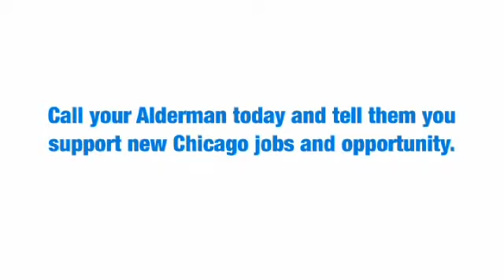Walmart Employee: What Walmart means to me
Walmart employee Eloise Cobbins talks about her experience working for Walmart.